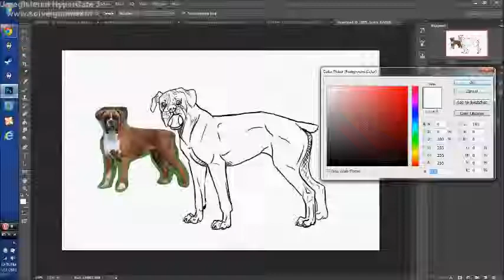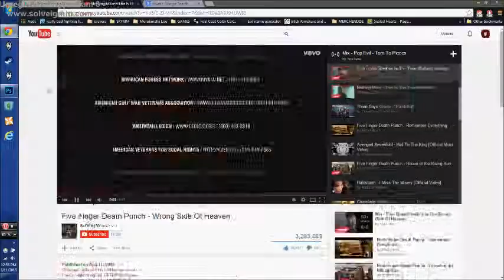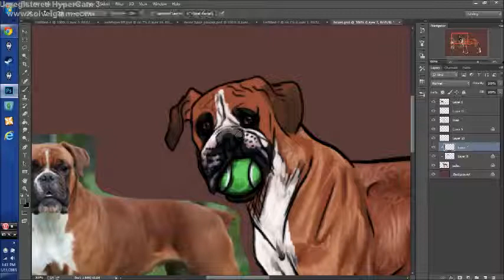speedpaint 6 . : BOXER : .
ca for bobbie on alacrity (i'm player #24274)